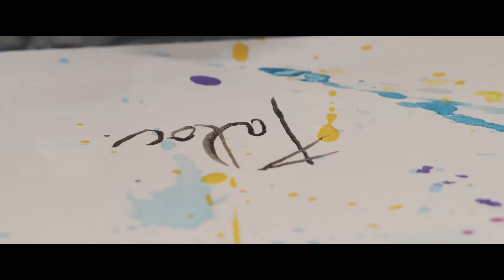Wizdom - Intro Kozé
MÉTIS-SAGE PRODUCTION présente le clip  "INTRO KOZÉ" du nouvel ALBUM de WIZDOM « NOUT KOULER »

Réalisateur / Montage / Etalonnage : iDprod

Make-up :Huri.art_up et Ornelmakeup
Habillé par Trézor d’Afrique

Remerciements :
- Café de la Gare
- Mr.bow_leffetpapillon